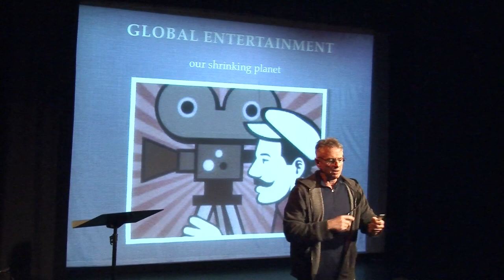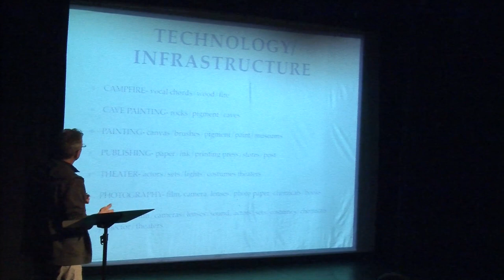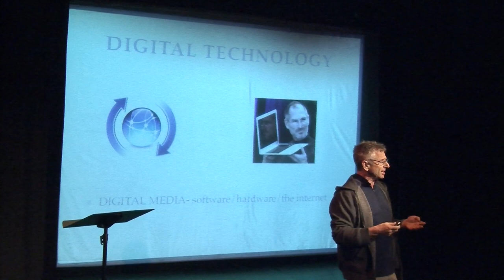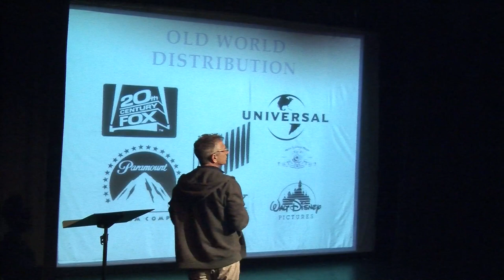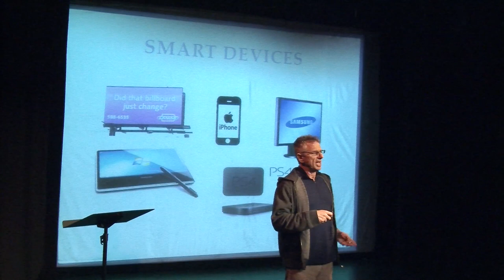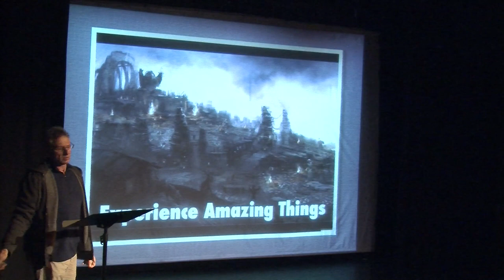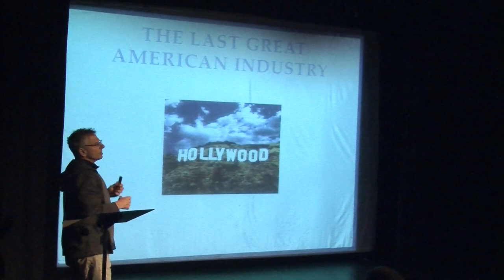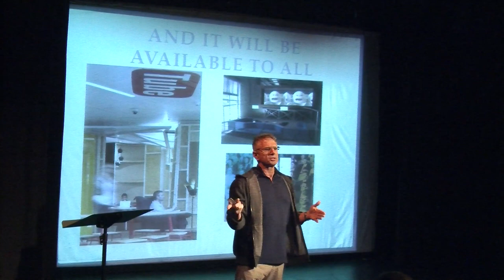Global entertainment, our shrinking planet: Scott Ross at TEDxLAMiracleMile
TEDxLAMiracleMile Presents: Creating Possible Worlds w/ Scott Ross, Co-Founder Digital Domain. Hosted by the Electric Lodge In Venice, CA